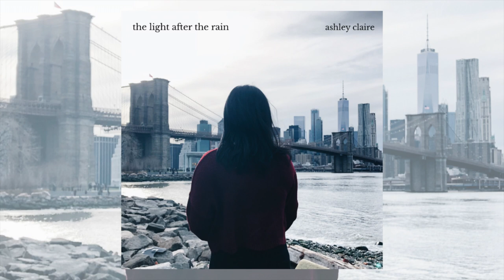The Light After the Rain (Audio Only) - Original Song by Ashley Claire